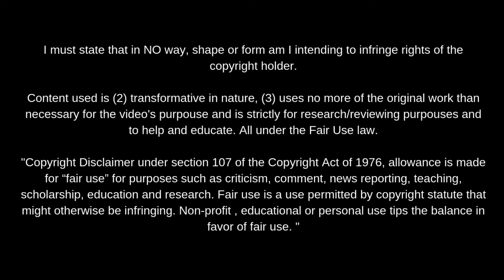Jizz Hornkamp · FC Den Bosch 2021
Tras un año en blanco por problemas físicos, el atacante del FCDenBosch es uno de los nombres destacados en esta KeukenKampioenDivisie. En un escenario complicado y a falta de una jornada, suma 19 goles y 4 asistencias en 33 partidos.

Pasó por las caregorías inferiores del Ajax y AZ, para finalmente llegar al scHeerenveen con cuyos equipos U19 y U21 anotó 41 goles en 85 encuentros. Llegó a tener minutos en Eredivisie (18/19) actuando más como lateral diestro que como delantero debido a las necesidades del equipo.

Delantero con buena capacidad para leer espacios dentro del área y que necesita muy poco para convertir, casi siempre rematando a pocos toques. Gran disparo lejano, también en ABP y juego aéreo. Cómodo en juego directo gracias a su movilidad y asociación lejos de la portería.